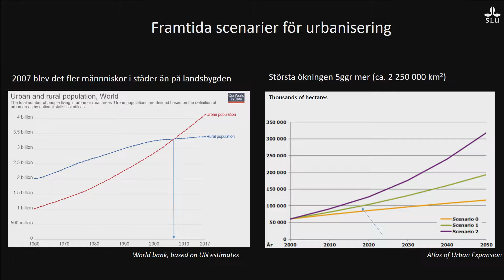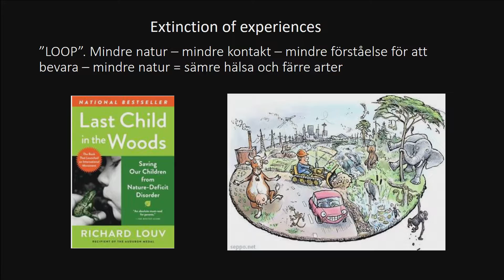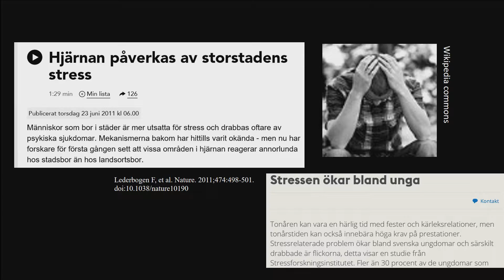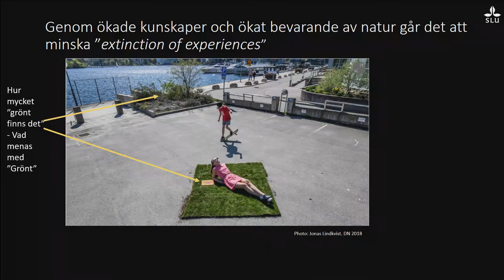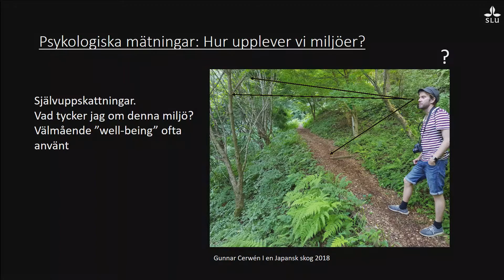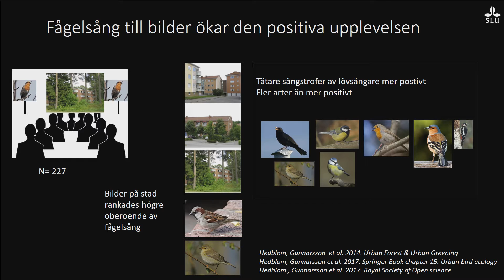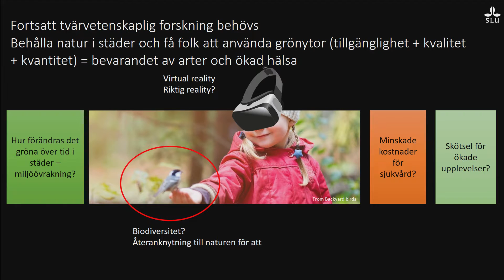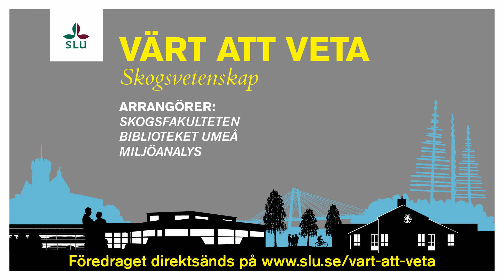Värt att veta - Hälsa och naturvård – betydelsen av gröna stadsmiljöer.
Hälsa och naturvård – betydelsen av gröna stadsmiljöer.
Talare: Marcus Hedblom, SLU.
SLU 27 mars 2019.